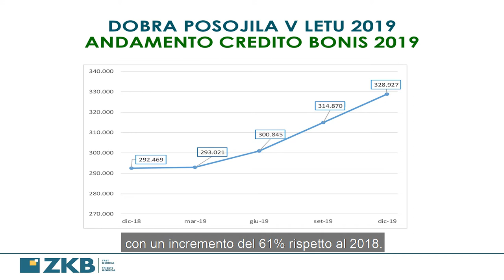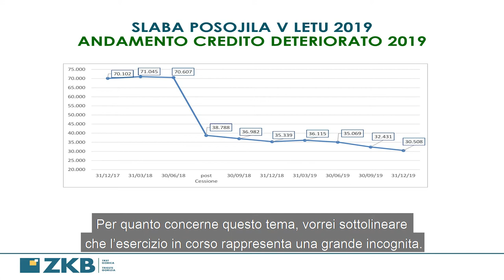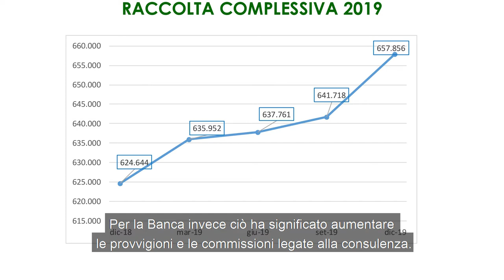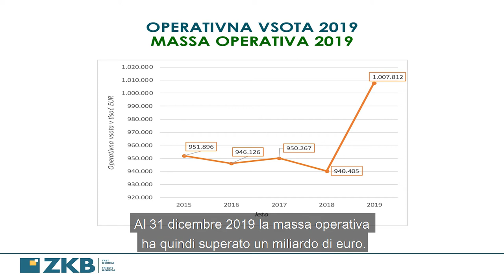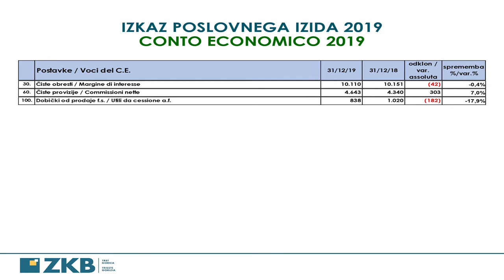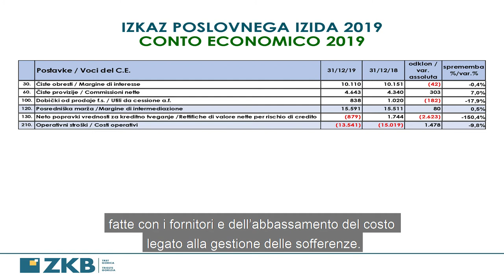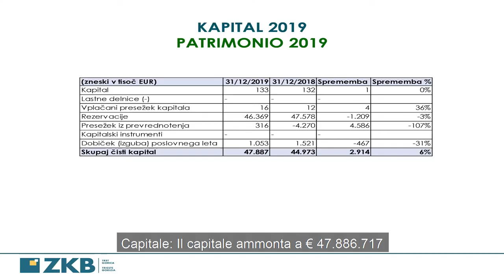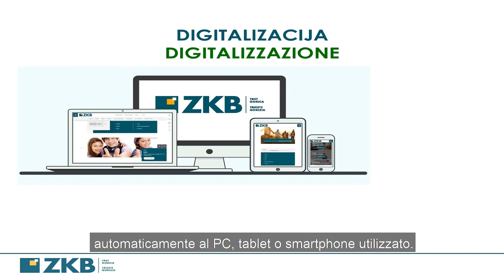Incontro zonale | Območno srečanje 19.6.2020 - 2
Seconda parte dell'incontro zonale in live streaming del 19 giugno 2020 | Drugi del območnega srečanja, ki smo ga 19. junija 2020 predvajali v živo prek spleta